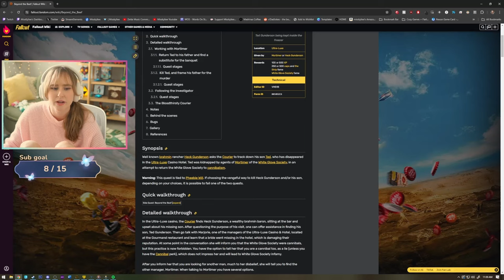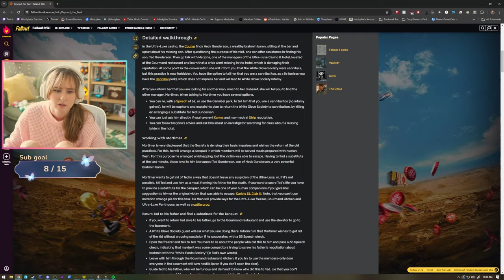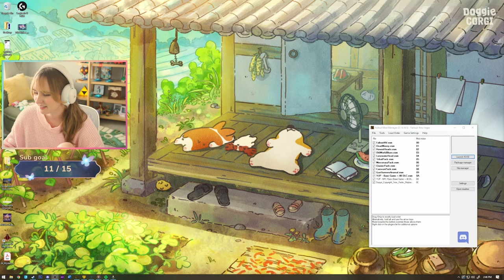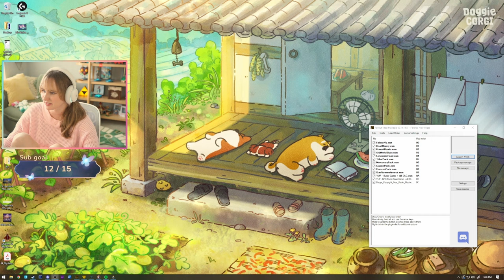Friendly Super Mutants!? - Fallout: New Vegas [First Playthrough] | Part 10